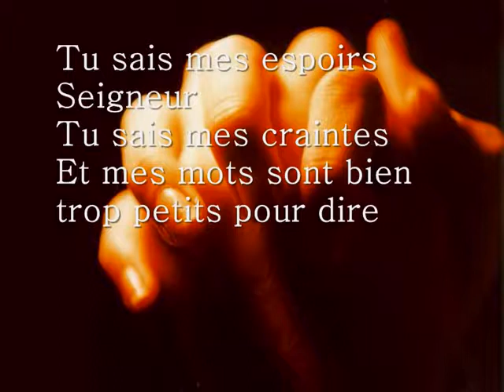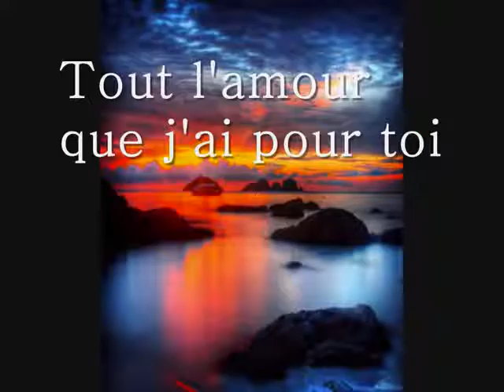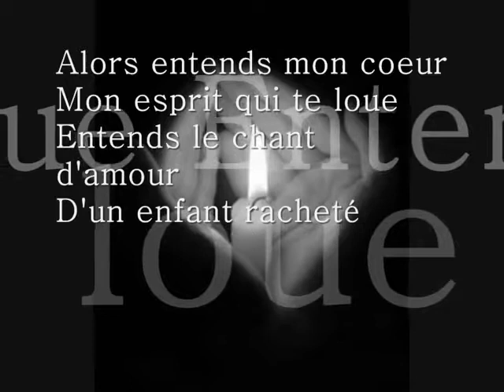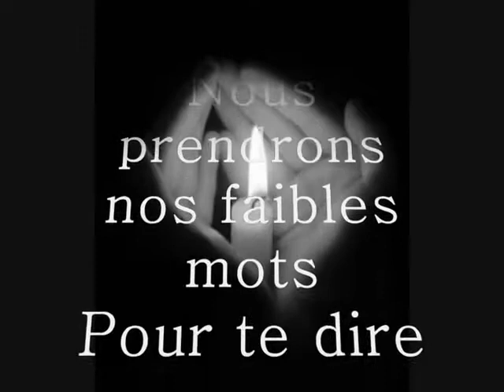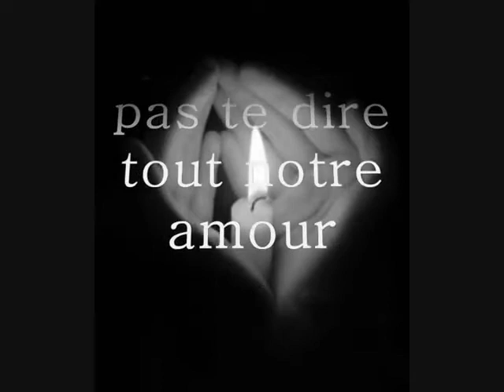Entend mon coeur